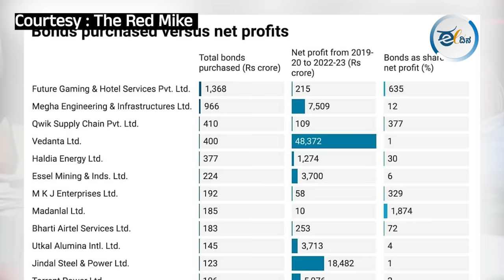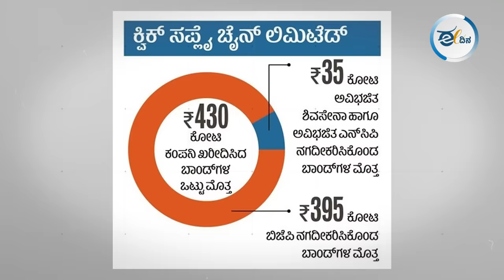ಸುಪ್ರೀಂ ಕೋರ್ಟ್ ಮೇಲ್ವಿಚಾರಣೆಯಲ್ಲಿ ಚುನಾವಣಾ ಬಾಂಡ್ ಹಗರಣ ತನಿಖೆ ನಡೆಯಲಿ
ಚುನಾವಣಾ ಬಾಂಡ್‌ ಹಗರಣದ ಕುರಿತು ಸುಪ್ರೀಂ ಕೋರ್ಟ್‌ ಮೇಲ್ವಿಚಾರಣೆಯಲ್ಲಿ ಎಸ್‌ಐಟಿ ಮೂಲಕ ತನಿಖೆ ನಡೆಸಬೇಕು ಎಂದು ಸುಪ್ರೀಂ ಕೋರ್ಟ್ ವಕೀಲ ಪ್ರಶಾಂತ್ ಭೂಷಣ, ಅಸೋಸಿಯೇಷನ್ ಫಾರ್ ಡೆಮಾಕ್ರಟಿಕ್ ರೈಟ್ಸ್ ಸಹ ಸಂಸ್ಥಾಪಕ ಜಗದೀಪ ಚೊಕ್ಕಾರ್, ರಿಪೋರ್ಟರ್ಸ್ ಕಲೆಕ್ಟಿವ್ ತಂಡದ ನಿತಿನ್ ಸೇಥಿ ಹಾಗೂ ಹೋರಾಟಗಾರ್ತಿ ಅಂಜಲಿ ಭಾರದ್ವಾಜ್ ಅವರನ್ನು ಒಳಗೊಂಡ ತಂಡ ಒತ್ತಾಯಿಸಿದೆ.